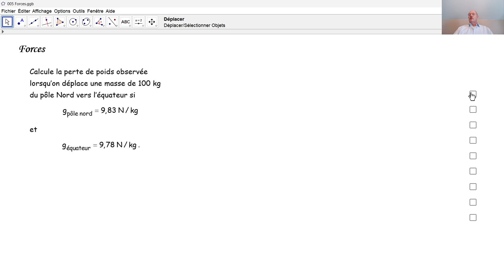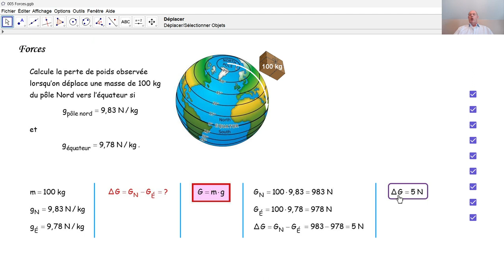Physique 3PhF012 Forces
Nous calculons la perte de poids d'une masse si on la déplace du pôle nord vers l'équateur.